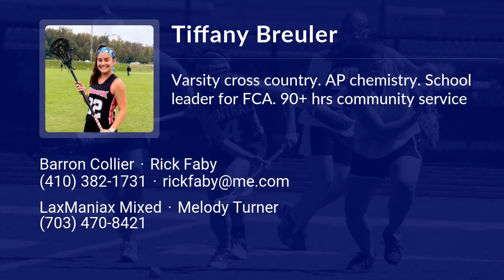Tiffany Breuler Lacrosse Highlights - FL 2022 - Mid. Def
Tiffany Breuler Recruiting Video.